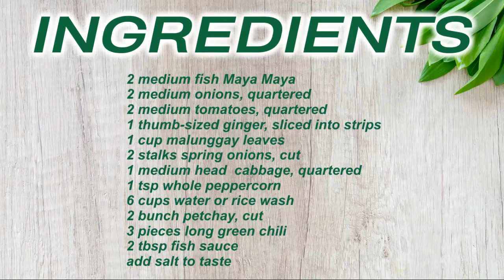Pesang Maya Maya Recipe - Healthy Seafood's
# pesangmayamaya
INGREDIENTS:
2 MEDIUM FISH MAYA MAYA
2 MEDIUM ONIONS, QUARTERED
2 MEDIUM TOMATOES, QUARTERED
1 THUMB-SIZED GINGER, SLICED INTO STRIPS
1 CUP MALUNGGAY LEAVES
2 STALKS SPRING ONION
1 MEDIUM HEAD CABBAGE, QUARTERED
1 TSP WHOLE PEPPERCORN
2 TBSP FISH SAUCE
6 CUPS WATER OR RICE WASH
2 BUNCH PETCHAY, CUT
3 PIECES LONG GREEN CHILI